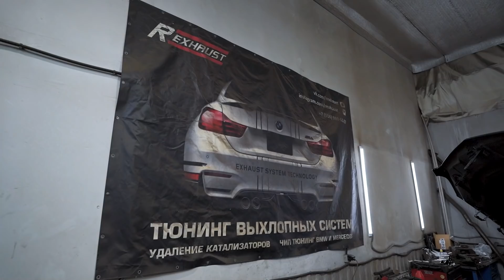BMW M5 своими руками за 300,000р / Тачка на Прокачку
Всем Привет, это мой второй канал, я его назвал «Дима Гордей БЫТОВУХА» здесь будем заливать всё что мы не можем уместить на основном канале!